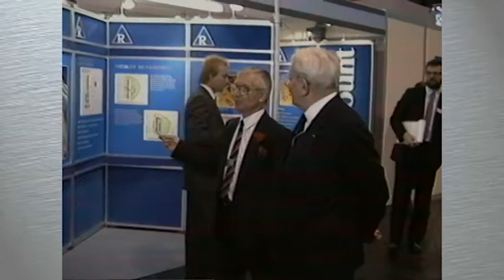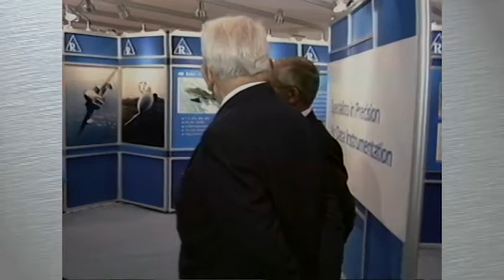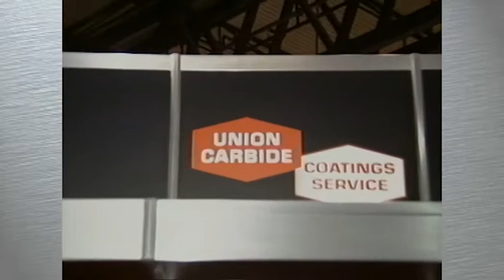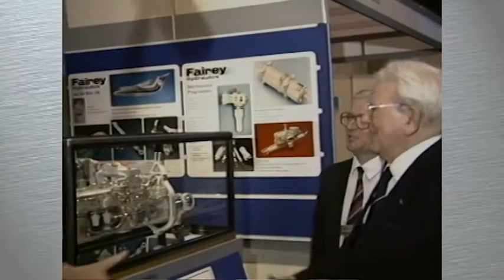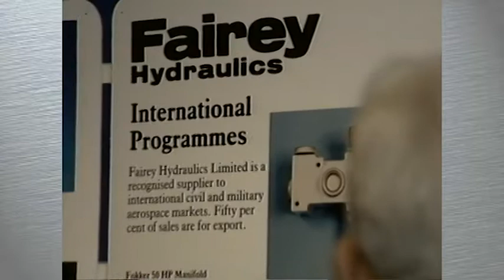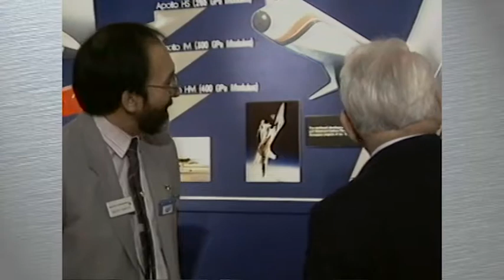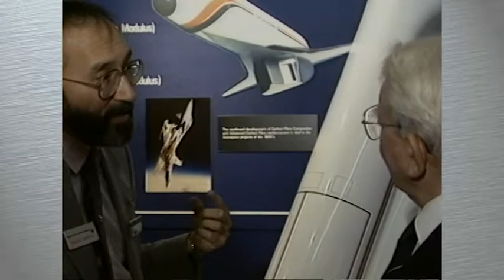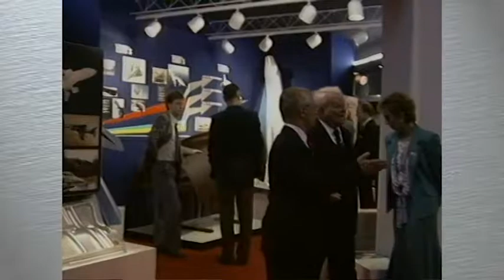unedited footage Sir Frank Whittle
Sir Frank Whittle at the AeroTec87 exhibition NEC Birmingham